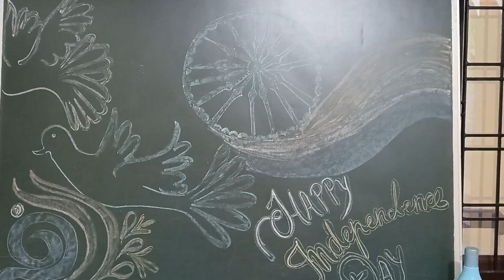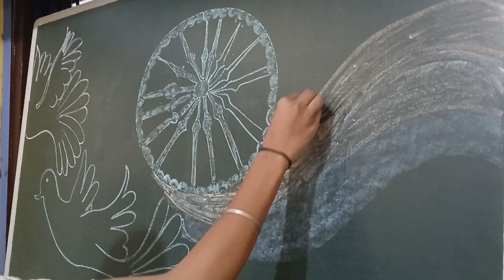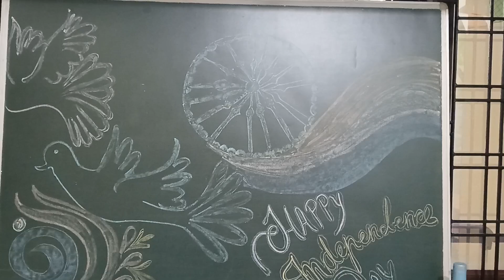15th August |Happy Independence Day |celebration in school |bengali vlog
15th August |Happy Independence Day |celebration in school |bengali vlog